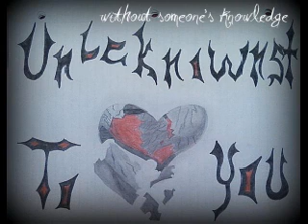I hate you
I hate the way that you
Can read my mind
I hate the way you make
Me feel inside
I hate the way you say
That your ugly

I hate you so much
That I'm in love with you
It makes no sense to me
Why I love you
You drive me so crazy
But I love you
I hate you so damn much

I hate how you can never
Make up your mind
I hate how you can
Look into my eyes
I hate how you
Don't even have to try
I hate how your
Love can be so blind

I hate how you use
Make up to hide your face
I hate how your so
Full of love and grace
I hate when I'm
Around you
Everything just falls
Into place